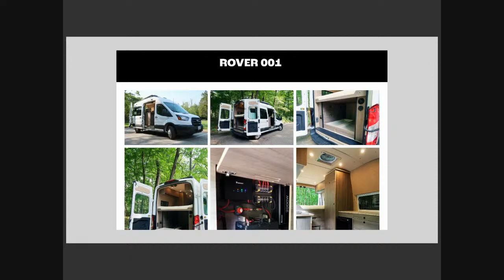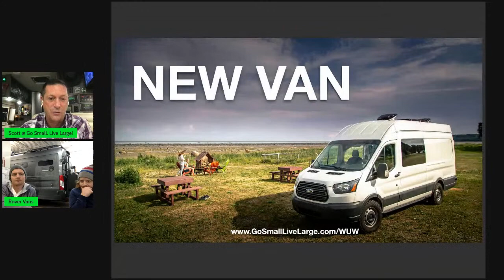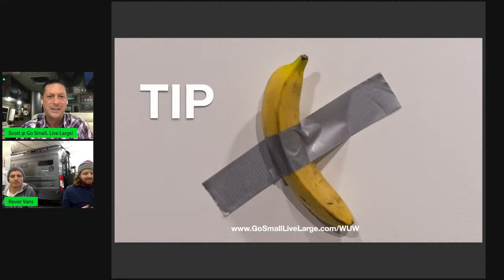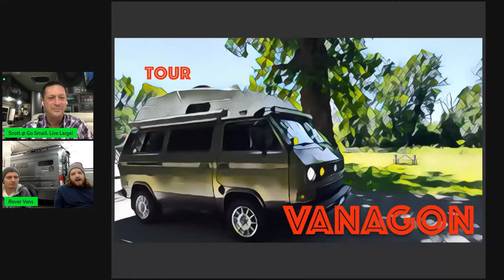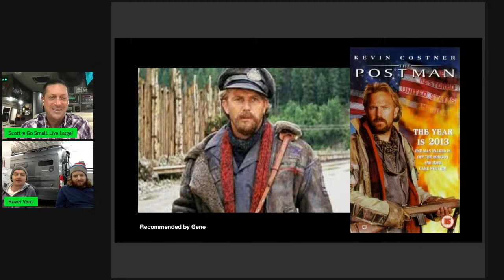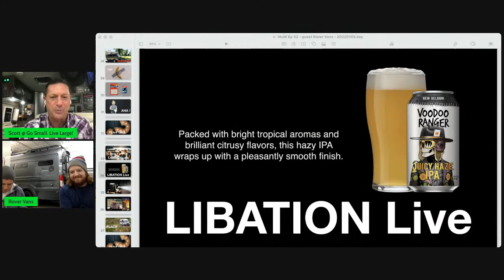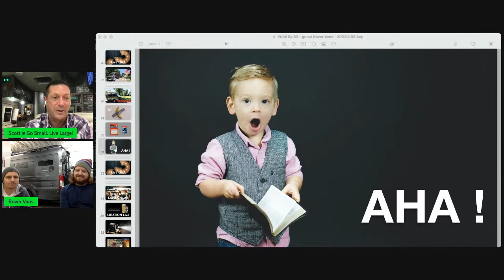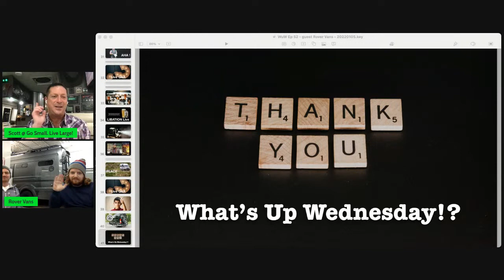CUSTOM VAN BUILDER Q&A guest ROVER VANS 🚐 on WHAT'S UP WEDNESDAY⁉️ camper van RV show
WHAT'S UP WEDNESDAY⁉️    Episode 52
RECORDED LIVE on YOUTUBE from Palm Beach County, Florida on Jan 5th, 2022.

ROVER VANS is our Guest, with owner Piotr discussing their craft van builds, floor plans, camper van rentals, and the accessories they built for the Ford Transit RV.

TOPICS + Q&A
Craftsmanship philosophy
3 floor plans
Custom van builds
Accessories: tire rack, ladder, bike rack, storage box, roof deck
Van rental business
Trends in the adventure van segment

Tell 'em Scott from Go Small. Live Large! sent you :)

🍺 LIBATION LIVE, AS SEEN on WuW 🍺
New Belgium Brewing from Fort Collins, Colorado
Voodoo Ranger Juicy Haze IPA, craft beer

🍇  HARVEST HOSTS 🍇
- Free overnight camping at over 2,000 commercial and private properties in 🇺🇸 and 🇨🇦

- New video each week about vanlife​ and RV travel in a camper van.
- What's Up Wednesday!? on YouTube Live for Q&A, Guests, van tips, Libation Live and much more.

🚐  ABOUT  🚐
My name is Scott. Since February 2019, I have lived full-time in and work a corporate job  from my Winnebago Travato GL, a 21' Class B RV camper van.

In addition to VAN TOURS, I share stories of PEOPLE, PLACES, and the RV LIFESTYLE & VANLIFE​ in my Travato as we roam around North America.

My goal is to inspire others to more quickly achieve their travel dreams!  we LEARN, we SHARE and YOU DECIDE what is the best way for you to RV in you Camper Van.